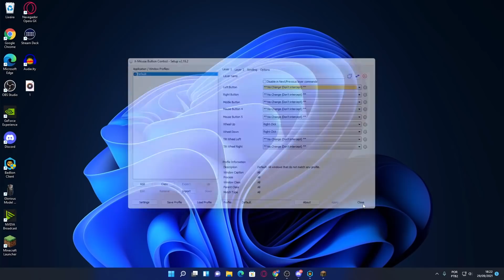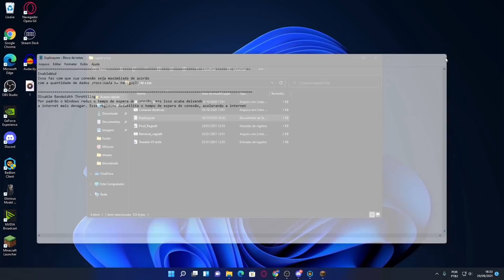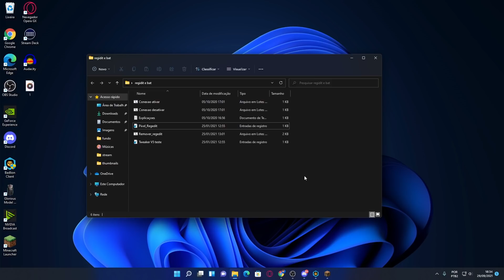LIBERANDO MEU HACK?? | VARIOS ARQUIVOS PAGOS PARA DOWNLOAD!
Nesse video eu LIBERO O DOWNLOAD DO MEU HACK PRIVADO PARA VOCÊS, ele é pago e também é exclusivo meu! Melhor hack de minecraft, ''COMO AUMENTAR FPS NO MINECRAFT 2021'' ''COMO DIMINUIR O PING NO MINECRAFT''

►Parceiros

10%: Zak

20%: Zak